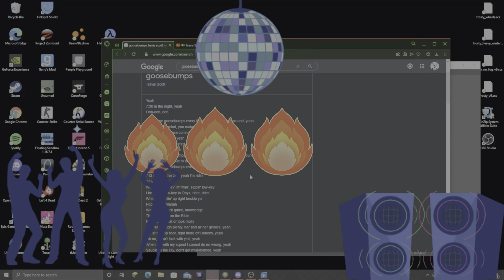Clips vom Cleansten Game :)